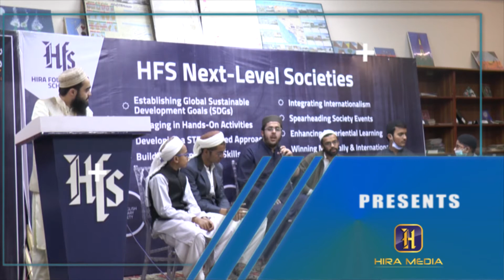Adab Festival 2020 Hfs Boys Campus | judge Ajmal Siraj Speech |Hira Media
Hira Foundation School is a division of renowned Jamia Darul Uloom Karachi. It is an excellent Cambridge based schooling system, in which we stand committed to offer value based education with a goal to spruce our children in accordance with Islamic value.

The journey of this institution was started in the month of October, 2004. Its first session was conducted in March, 2005 under the direct supervision of the top management of Jamia Darul Uloom.

At beginning, there were only three Pre School levels with the strength of few students under the supervision of three teachers in old building of HFS. But with Grace of Almighty Allah HFS has now moved to a larger newly built premises equipped with all necessary facilities and accommodates a larger number of students instructed by well qualified, professional, enthusiastic and devoted teachers with high quality of education system.

HFS provides quality education under Islamic and very secured and peaceful environment which helps children to order their lives and their extra – curricular activities according to the teaching of Islam.

In addition, HFS provides a good opportunity of combination of Hifz and Arabic language to understand the Holy Quran and Sunnah, with basic general subjects. In this way, these students can get academic education as well as complete Hifz.